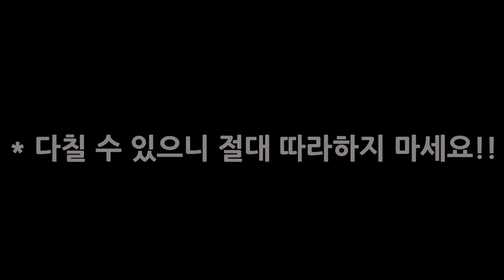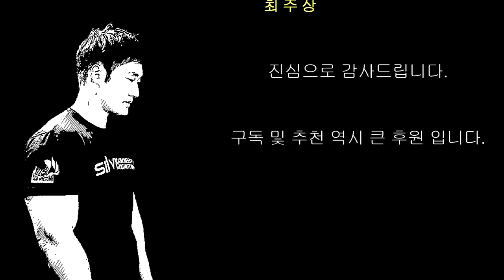중학생 두손 VS 한국 팔씨름 1위 결과는?